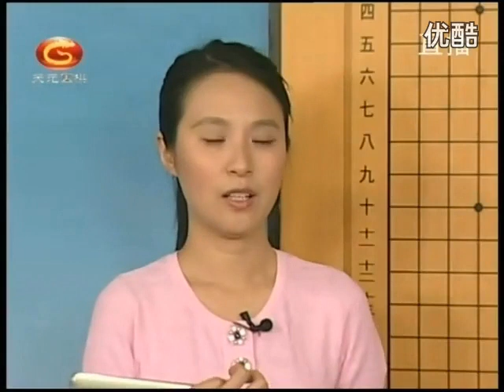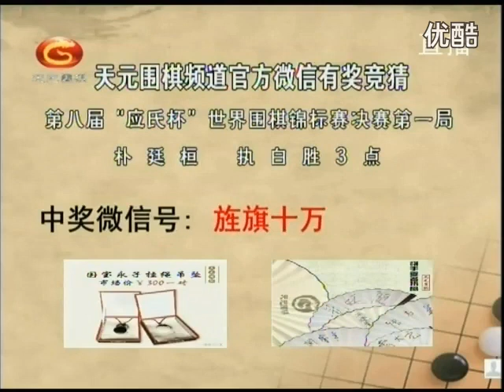20160812第8届应氏杯决赛第2局 唐韦星VS朴廷桓（曹大元 陈盈）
世界围棋决赛